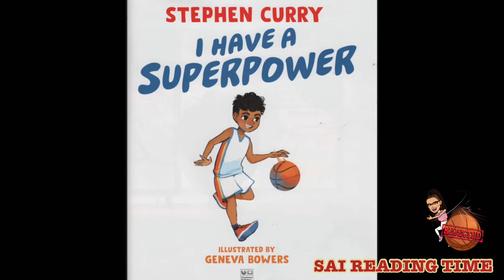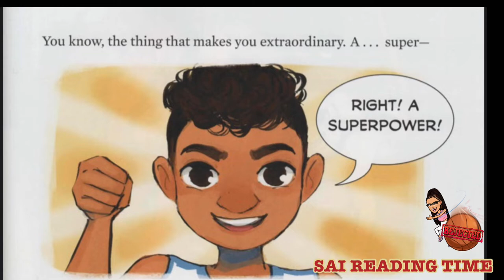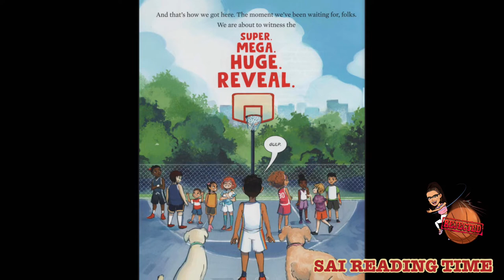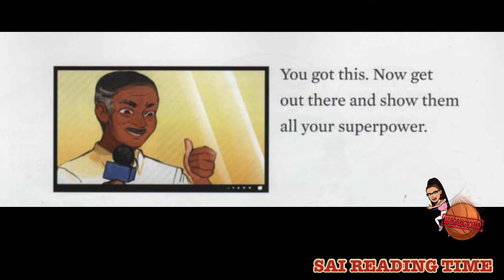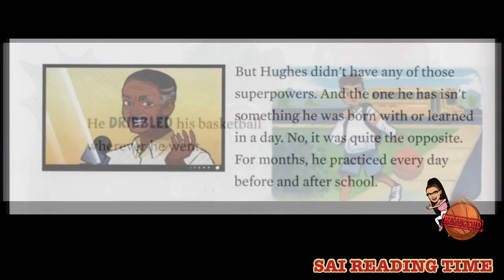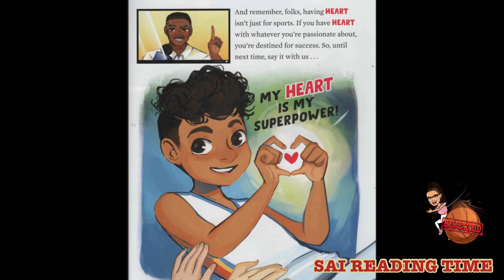I Have A SUPERPOWER \ By Stephen Curry Illustrated By Geneva Bowers \ Children Book Read Aloud